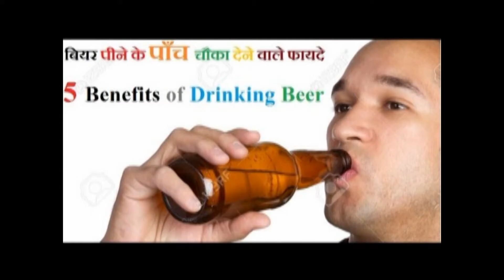బీర్ తాగటం మంచిదేనా....?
బీర్ త్రాగటం వల్ల వచ్చే లాభాలు గురించి ఈ వీడియోలో తెలుసుకోండి.